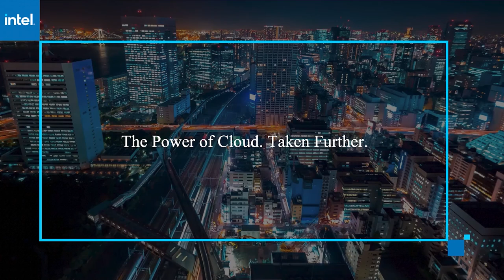Lorraine Bassett, AWS Public Sector | AWS re:Invent 2020 Public Sector Day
Lorraine Bassett, Chief of Staff / Business Advisor, AWS Public Sector virtually connects with John Furrier for AWS re:Invent 2020 with Specialized Programming of the Public Sector Day.

AWS creates New Services Inception Team to help partners through digital transformation

Since the beginning of the pandemic, the acceleration toward digital transformation in the public sector has skyrocketed in organizations ranging from education to military agencies. So as the public sector begins to really tackle digital transformation, Amazon Web Services Inc. is focusing on the public sector through its New Services Inception Team.

“The New Services Inception Team — its goal is to really be the connection point and the feedback loop for partners with our AWS service teams, our service go-to-market teams and our worldwide public sector teams,” explained Lorraine Bassett (pictured), chief of staff and business advisor at AWS. “We really want to make that transition and that cycle as easy as possible.”

Bassett spoke with John Furrier, host of theCUBE, SiliconANGLE Media’s livestreaming studio, during AWS re:Invent. They discussed the New Services Inception Team, the AWS Public Sector Partner Program, and how both are helping the public sector in its digital transformation. (* Disclosure below.)

New Services Inception Team targets public sector
AWS has released a lot of new services, especially as 2020 ramped up the demand, and its partners need to have visibility into these services early — especially in the public sector, according to Bassett.

“There’s also been a lot of change and new demand that we hadn’t seen before,” Bassett said. “What this team is aiming to do is really formalize that process and the program to ensure that we’re really maximizing participation from public sector partners.”

There are a lot of good benefits to becoming a public sector partner in the AWS Public Sector Partner Program, according to Bassett. First, being part of a formal program enables a faster go-to-market transition. Second, it then leads to market differentiation on launch for the public sector, and there’s also an ability to influence the roadmap early on through AWS’ feedback cycle, Bassett added.

“This early release and early visibility and early position is really critical … to our partners. It’s in our culture to be customer obsessed. So really, it’s key to listen to our partners and customers to help us build what that successful model would look like,” Bassett concluded.

Watch the complete video interview below, and be sure to check out more of SiliconANGLE’s and theCUBE’s coverage of AWS re:Invent. (* Disclosure: The AWS Public Sector sponsored this segment of theCUBE. Neither AWS nor other sponsors have editorial control over content on theCUBE or SiliconANGLE.)